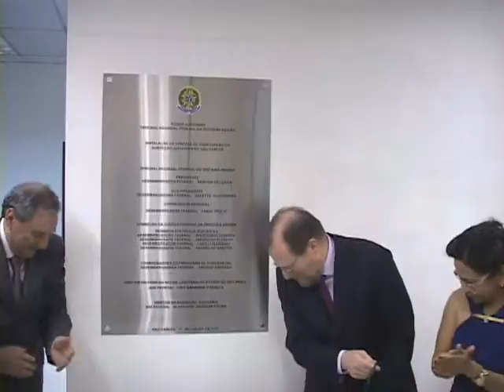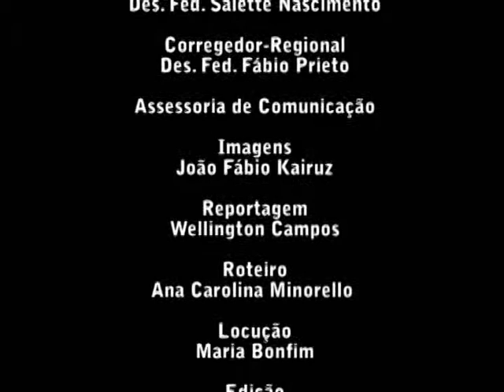TRF3 INAUGURA CENTRAL DE CONCILIAÇÃO EM SÃO CARLOS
O presidente do Tribunal Regional Federal da 3ª Região (TRF3), desembargador federal Newton De Lucca, inaugurou no último dia 4 de outubro a Central de Conciliação da Subseção Judiciária de São Carlos.
Com a inauguração da Central, cerca de 530 mil habitantes dos 11 municípios que compõem a 15ª Subseção da Justiça Federal em São Paulo -- Descalvado, Dourado, Ibaté, Pirassununga, Porto Ferreira, Ribeirão Bonito, Santa Cruz da Conceição, Santa Cruz das Palmeiras, Santa Rita do Passa Quatro, São Carlos e Tambaú -- poderão participar de audiências com o objetivo de conciliar processos sobre temas como financiamento para construção ou aquisição da casa própria, questões cíveis, ambientais, fiscais, previdenciárias e outras nos quais a lei permita a solução pacífica.